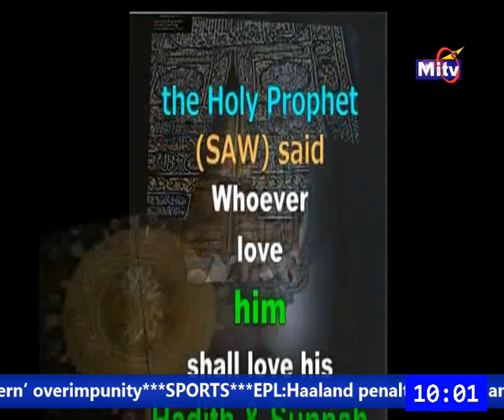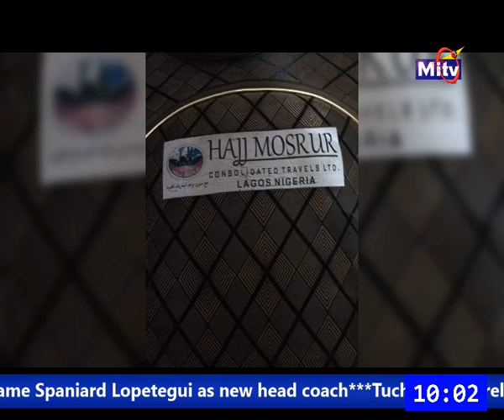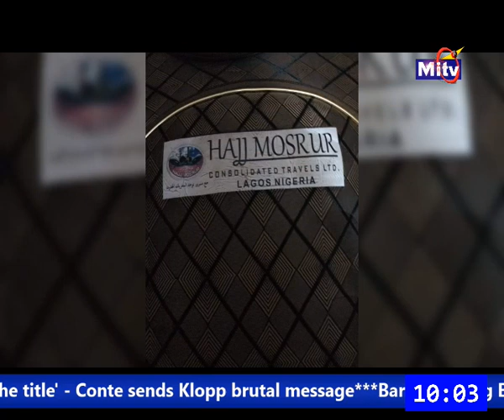WOLE OLA 06 November 2022